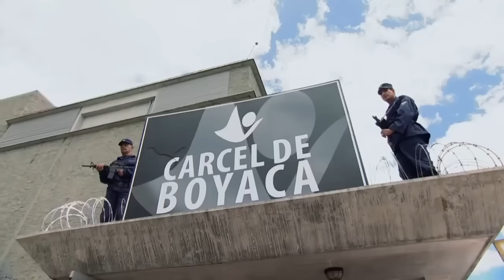Las Muñecas De La Mafia Capítulo 45 Parte 5